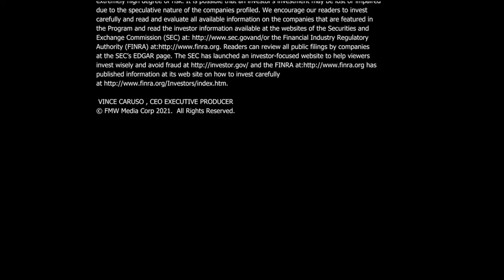Pink Panda Holdings CEO Adam Carlton and James Duchenne, CEO of Loot NFT visit New to the Street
Adam Carlton, Founder and CEO at Pink Panda Holdings, Inc. (CRYPTO: PINKPANDA) ($PINKPANDA), and James Duchenne, CEO, Loot NF, appear in-studio at NASDAQ with New to the Street’s TV Host Jane King. Adam describes the development of the $PINKPANDA utility token to develop a new technology platform for a metaverse application. Swapping NFTs and other crypto coins becomes complicated, and wallet mistakes happen with losing crypto holdings. Pink Panda Holdings is working with James Duchenne at Loot NFT, creating a simple ecosystem using VR to get money in/out within a metaverse technological platform. James talks about “LootVerse,” a metaverse project which bridges VR and reality together using NFTs. The “Widget” becomes the first only metaverse wallet, where end users can put on a VR headset and see how their Metaverse NFT assets are performing. The new technology targets personal and professional users with an enterprise-grade fully compliant, state-of-the-art technology platform and gives a unique user experience.